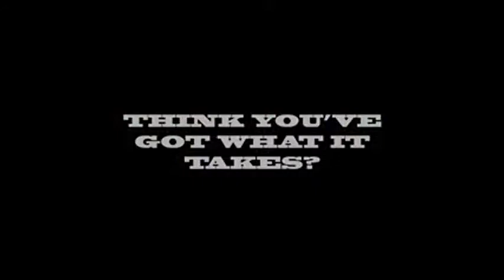Saturn Magic -George McBride The DVD by George McBride & Big Blind Media - DVD